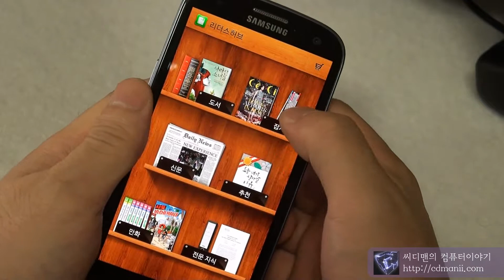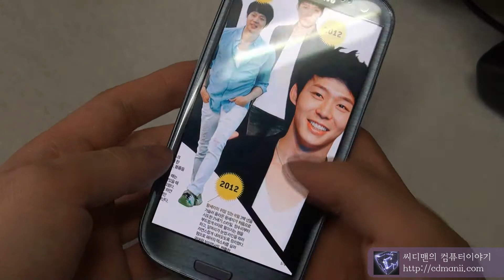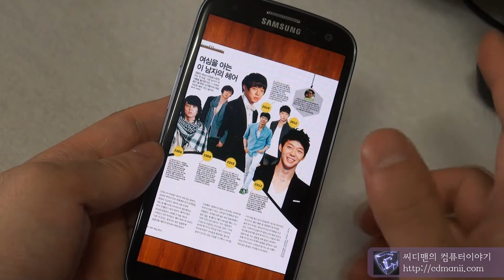Samsung Galaxy S3 리더스허브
삼성 갤럭시 S3의 리더스 허브를 사용하는 모습 입니다. 그림의 문자를 음성으로 읽어주는 기능등을 포함하고 있습니다.

보다 자세한 내용은 를 참고하세요.